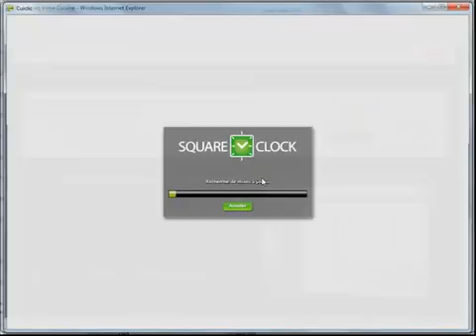Logiciel de conception de cuisine SquareClock Fly - installation du logiciel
Solution de conception de cuisine gratuite réalisée par SquareClock pour Fly.fr